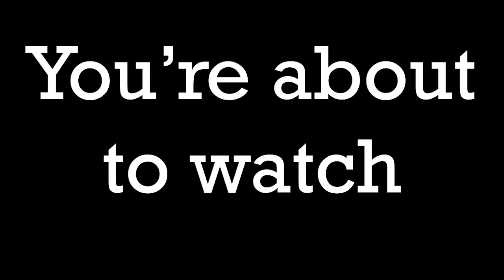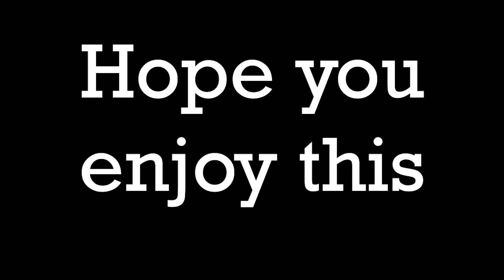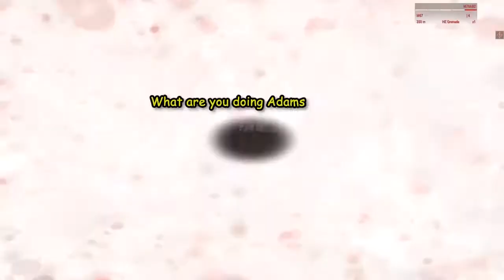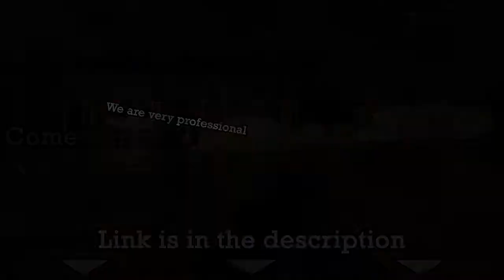Arma 3 Shitshow #2